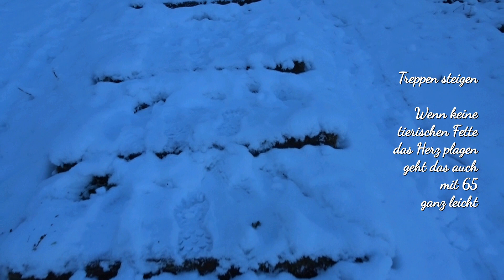WINTERTRAUM 😊 SCHNEEMARSCH 😊 WILDKRÄUTERSUCHE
Wollt ihr ein bisschen träumen von einer weißen Landschaft mit GlitzerSchnee und Sonnenschein ? Kurz nach Weihnachten sah es mal einen Tag so aus, gut dass ich gleich ein Video gemacht hab, denn am nächsten Tag schmolz der Schnee schon wieder weg.

Ich nehme folgendes Vitamin D 3, täglich 10 Tabletten, sodass ich auf insgesamt 10.000 IE komme (VEGAN, ohne Öl, ohne Magnesiumstearat)

Ich bestellte bei akutem B12Mangel bei der Arnika-Apotheke, München telefonisch 10 Ampullen Methylcobalamin oder Adenosylcobalamin 5 oder 10 mg als Injektion und habe mir alle 3 Wochen eine Injektion beim Hausarzt spritzen lassen.Telefon Arnika-Apotheke, München: 089/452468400
Meine Spritzen sind aufgebraucht, jetzt nehme ich Folgendes Vitamin B12 vegan:

Gabel statt Skalpell
Du bist was du isst
We feed the world
Food Inc
Unser täglich Brot
Live and let live
Das Gerson Wunder